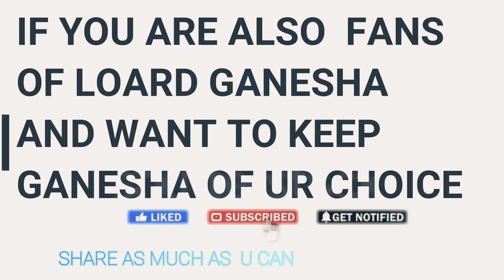ganesha eco friendly or pop one? | is eco frendly one really have impact | i choose pop | why? | B N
IS ECO FRIENDLY GANESH HAVE A IMAPCT ? ACCORDING TO ME NO ! LETS KNOW WHY IN THIS VIDEO I CHOOSE POP OVER CLAY